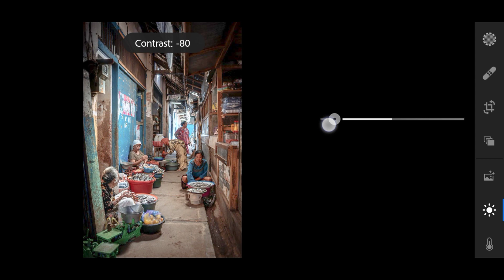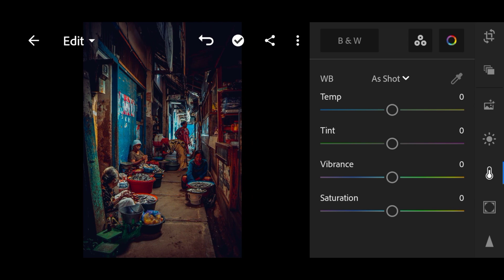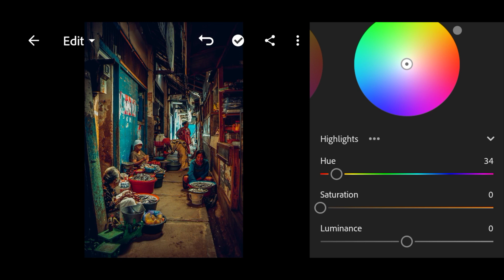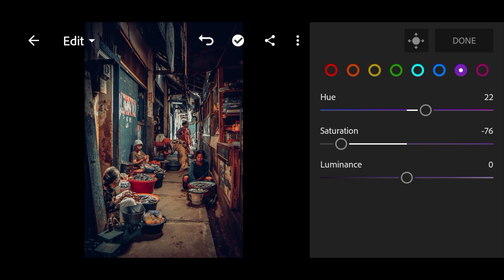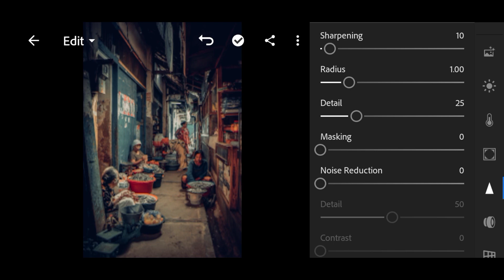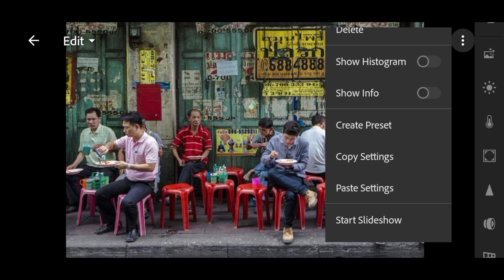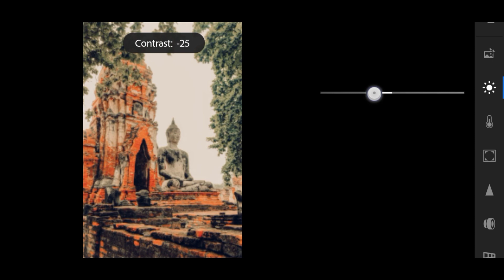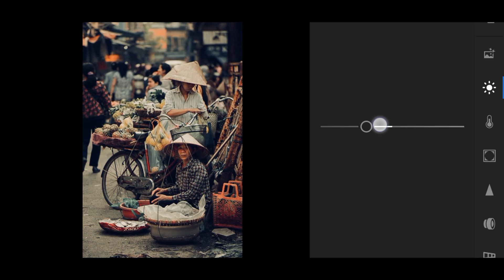THAILAND special cinematic Lightroom preset - free DNG downloading -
cinematic Lightroom preset - free DNG downloading

presets download method
for example
1st password 55
2nd password 66
5566 is tha correct password ( example )